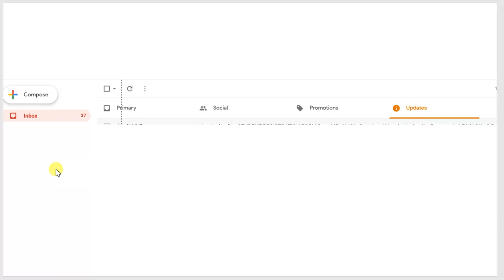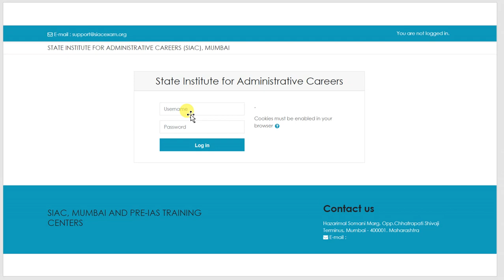Mock Test For SIAC Scheduled on 13 March 2021 ,Time 10 Am || SIAC Mumbai